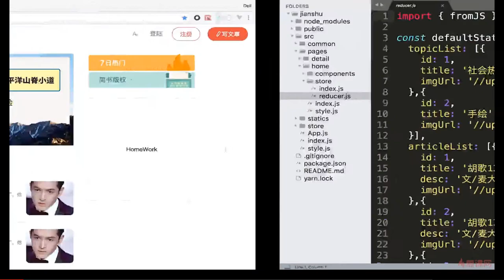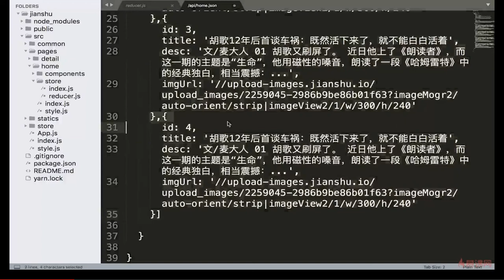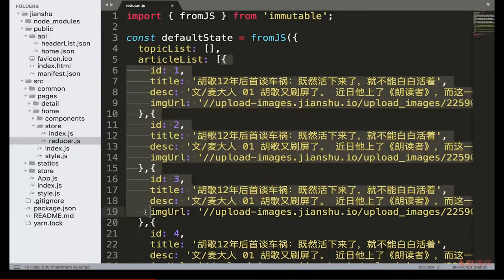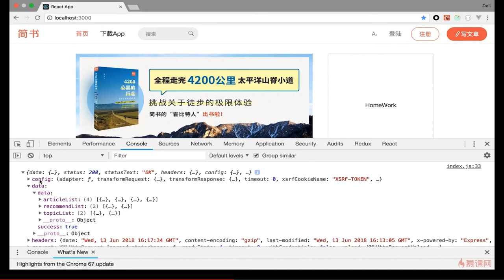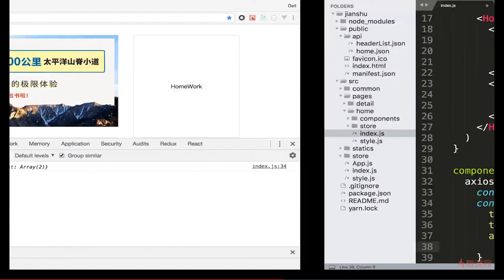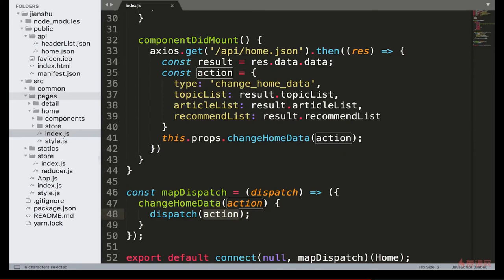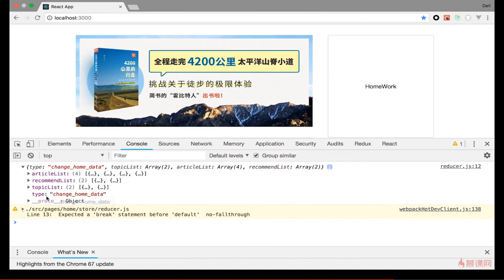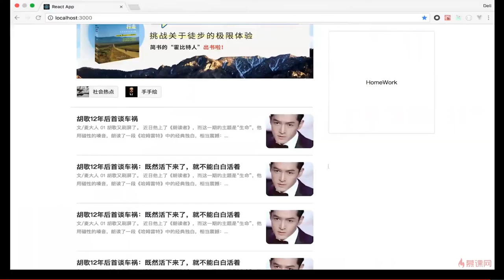React 16.x教程 之 项目实战（首页开发）｜8.6 首页异步数据获取 —— React系列课程从零基础到项目开发实战